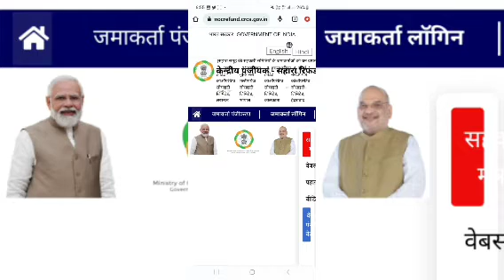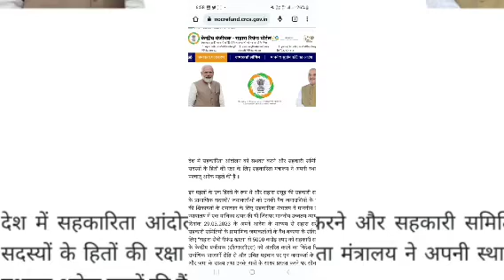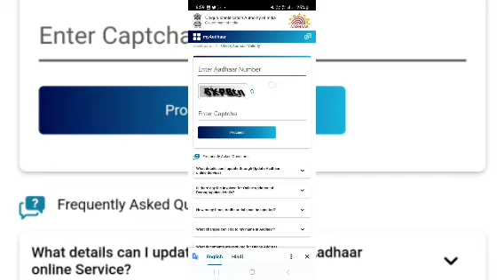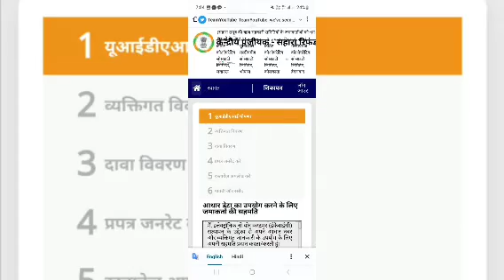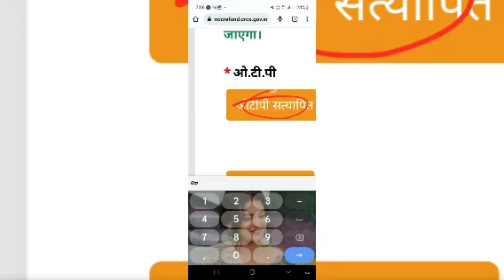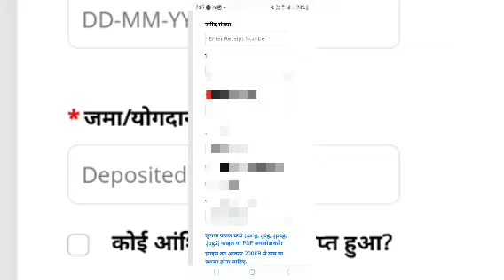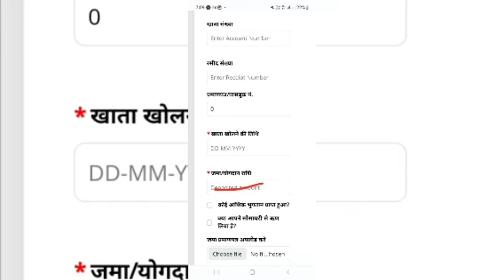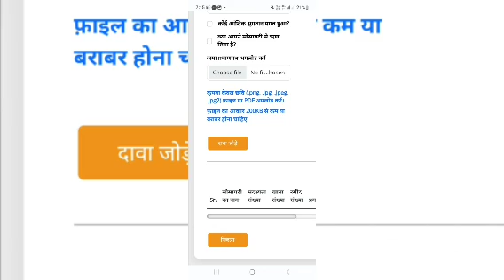Sahara India refund online|Saharsa india ka online kaise kre |sahar indiaonline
Sahara India refund online|Saharsa india ka online kaise kre

sahara refund portal online form
sahara india refund apply online in
english
sahara india company
sahara india refund kya hai
kaise kare
sahara india refund apply online odia
sahara india refund
sahara refund portal csc login
sahara rd refund
sahara refund portal account number
kaise nikale
sahara india refund apply online csc
sahara india refund apply online last
date
sahara india refund apply online
passbook
sahara refund portal news
documents
assamese
sahara refund portal otp problem
sahara q shop money refund
sahara refund portal assamese
sahara refund portal kya hai
kaise kare
mobile se
sahara india refund apply online otp
problem
passbook
date
sahara india refund portal
Sahara
Sahara deke chora hai kisi ne
Sahara refund portal
Saharanpur army bharti 2023
Sahara refund online application form 2023
Sahara chahiye sarkar zindagi ke liye
Sahara india latest news
Sahaj subhav paryo naval kishori
Sahara refund portal online kaise kare